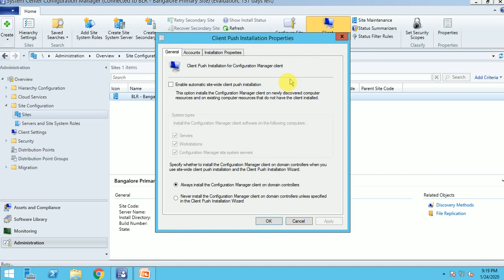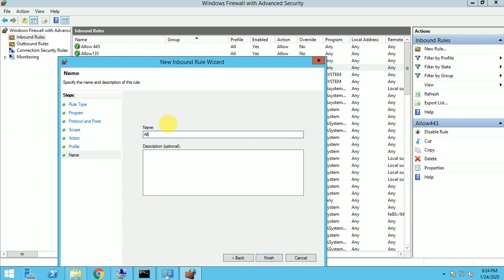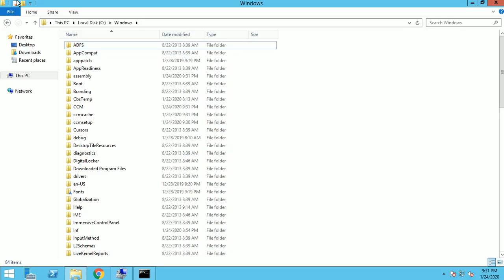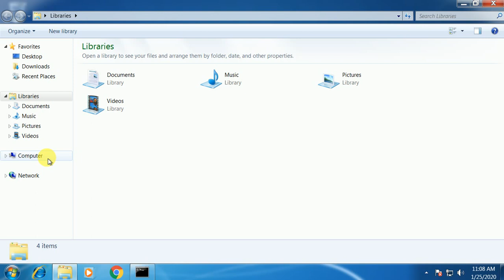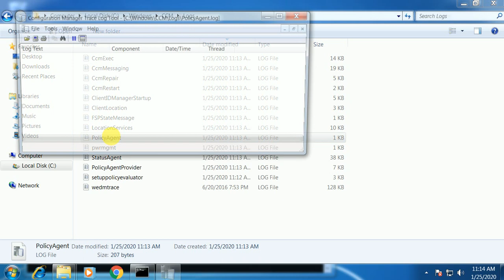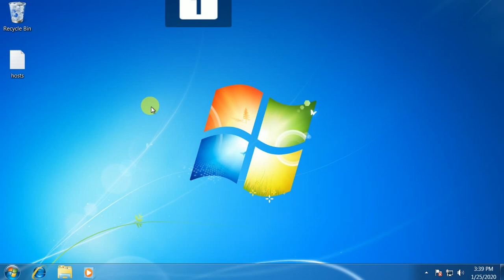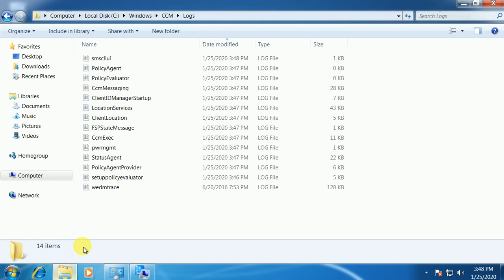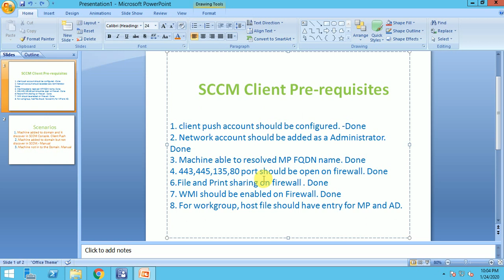SCCM Tutorial 18- How to Install SCCM Client on Domain and Workgroup machine | Deep Dive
This video about to SCCM Tutorial 12- How to Install SCCM Client on Domain and Workgroup machine  Deep Dive